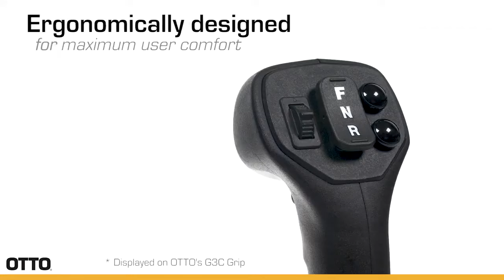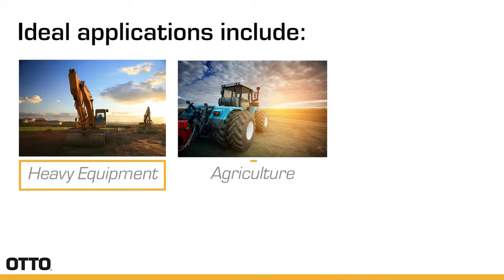K1S: Sealed ON-ON-ON Rocker Switch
OTTO Controls manufactures the industry’s smallest ON-ON-ON triple throw rocker switch. The K1S is a sealed, logic-level rocker offering up to 1 million cycle life in a short, snap-in package. Available in both single- and double-pole configurations with maintained action, this ON-ON-ON rocker is ideal for use as a Forward-Neutral-Reverse (FNR) switch.

The double-pole version offers redundancy for each switch state. Termination options include a Molex connector or wire leads.